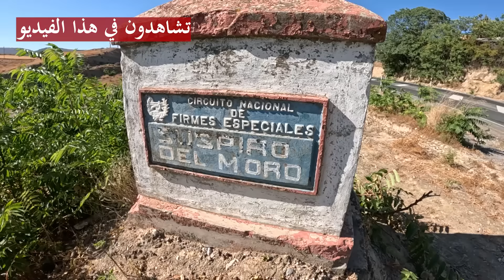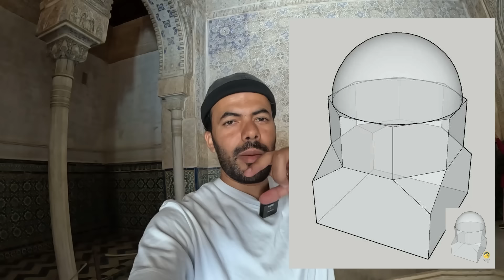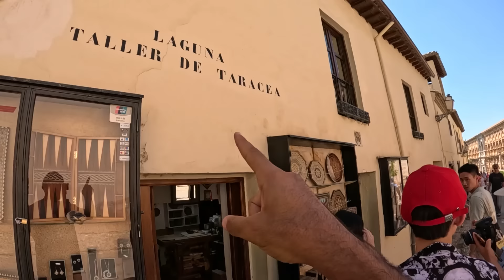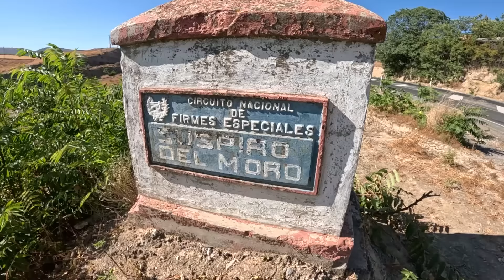دخلت آخر معاقل مسلمي الأندلس قبل السقوط - إنبهرت مما رأيت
أخيرا وصلت إلى أخر معاقل مسلمي الأندلس قبل السقوط وزورت قصر الحمراء, في هذا الفيديو ستشاهدون غرناطة كما لم تشاهدوها من قبل

مشاهدة ممتعة ❤
 ــــــــــــــــــــــــــــــــــــــــــــــــــــــــــــــــــــــــــــــــــــــــــــــــــــــــــــــــــــ
اتشرف بمتابعتكم